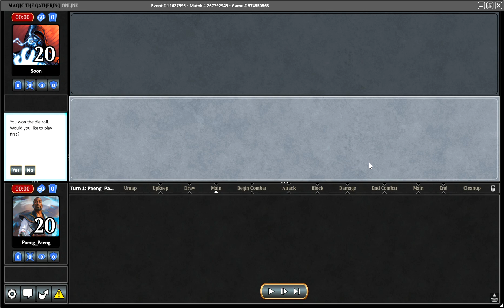PAENG_PAENG MTGO MODERN PRELIMS UW RING CONTROL vs 5c DOMAIN ZOO 09 April 2024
This is game two.
I lost game one.